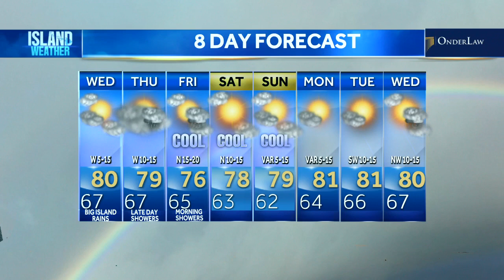Tuesday Evening Weather | Jan. 9, 2024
A Flood Watch is in effect for the Big Island until 6 a.m. Wednesday. Tonight, cloudy skies with showers likely for Maui County and the Big Island. Lower rain chances for Oahu and Kauai. Chilly late with lows in the upper 60s. Southwest winds 10-15 mph.